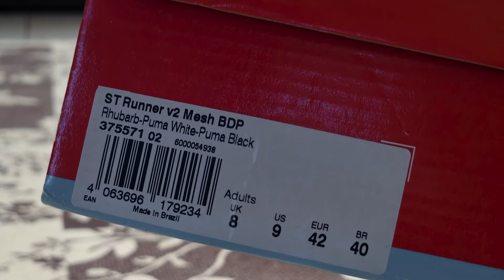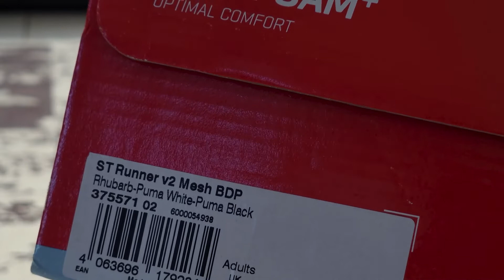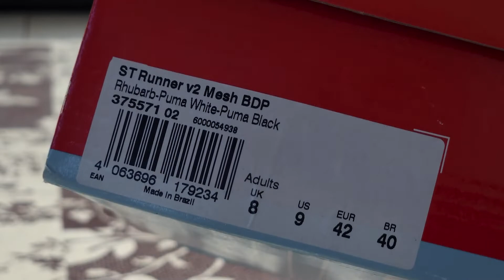Tênis Puma ST Runner v2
Neste vídeo compartilho com vocês a minha experiência com o tênis Puma ST Runner V2 Mesh BDP, no tamanho 40, cor vinho.